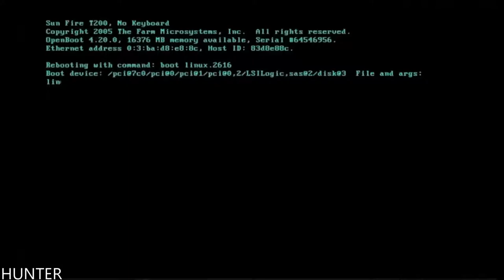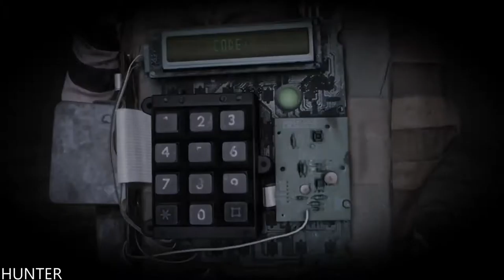Get Even Walkthrough Gameplay Part10-- RX 580 & INTEL I7 7700K